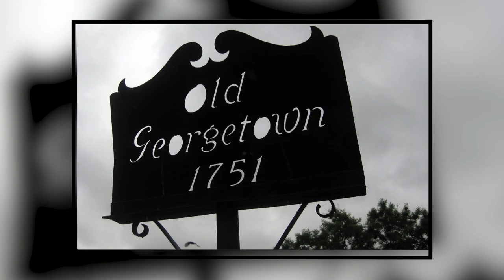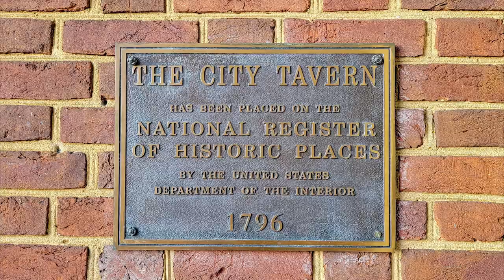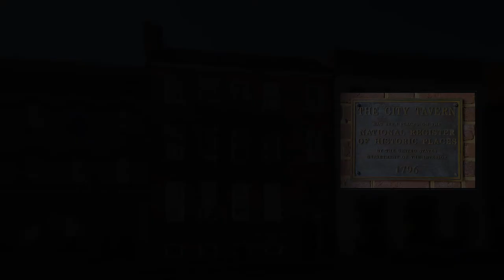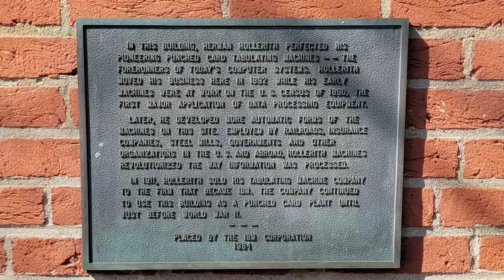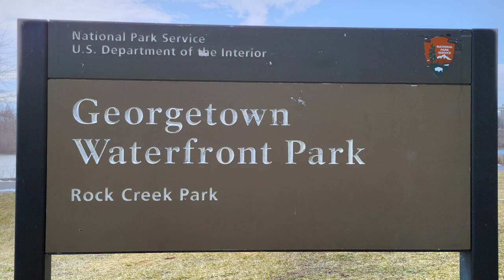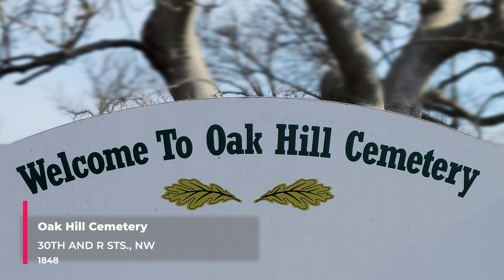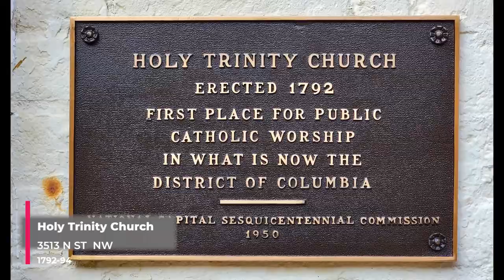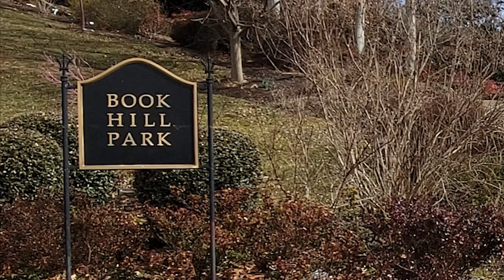Georgetown Historic District Video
Georgetown is a historic section of Washington, DC.  The origins of this area of the city can be traced back to at least 1751.  This video explores the rich history of the area in seven segments.
         00:00 Introduction
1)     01:07 History and Boundaries
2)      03:48 National Register of Historic Places
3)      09:25 Historic Buildings in the Commercial District
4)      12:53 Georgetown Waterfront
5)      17:03 Embassies and Consulates
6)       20:21 Historic Cemeteries and Churches
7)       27:17 Georgetown's Appealing Architecture